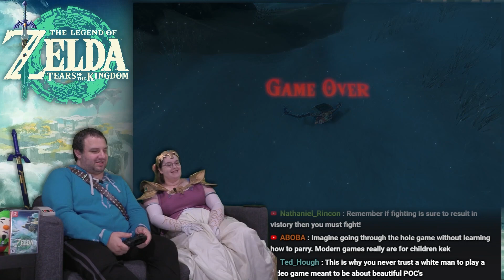Zelda: Tears Of The Kingdom #50